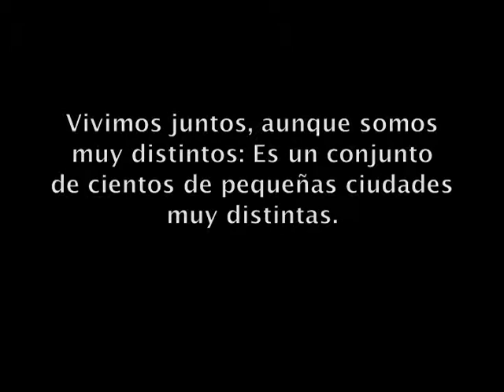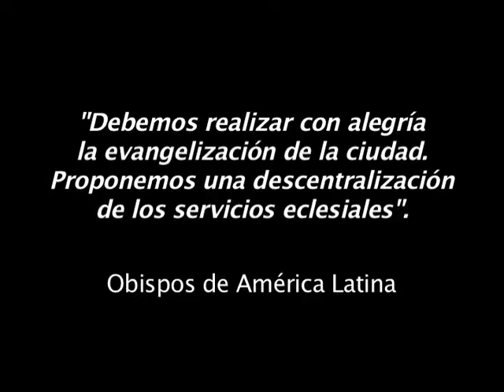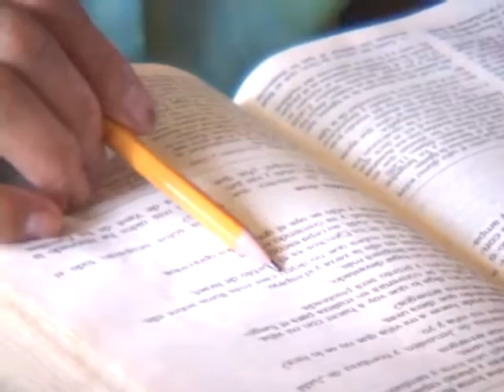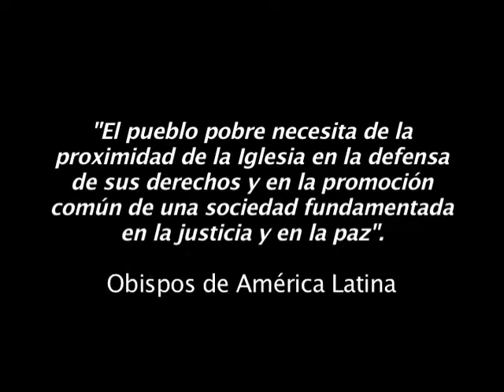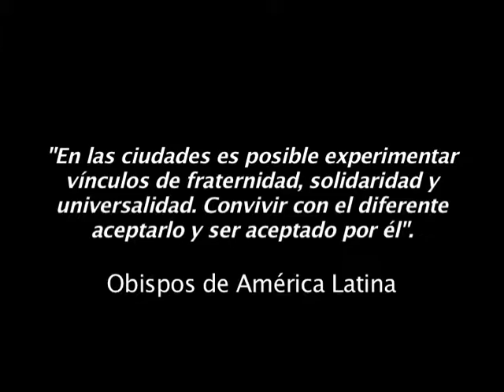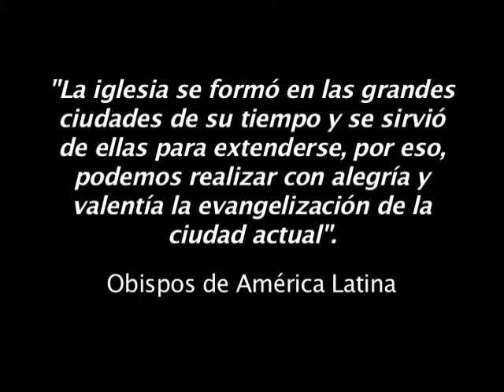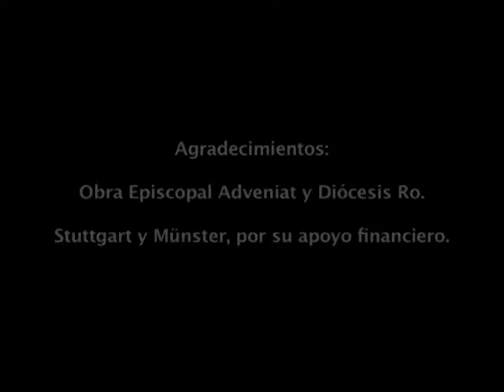DESARROLLO INTEGRAL DE CIUDADES, A.C.